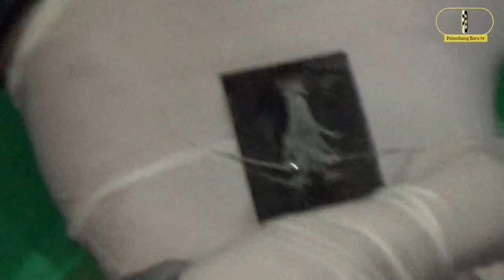Polisi Berhasil Gagalkan Penyelundupan Benih Lobster Senilai 10 Milyar di Palembang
PALEMBANG BARU – Tim Opsnal Unit Ranmor Sat Reskrim Polrestabes Palembang berhasil mengamankan ribuan benih lobster dari sebuah mobil jenis Avanza di kawasan Talang Jambi, Kota Palembang, Kamis (19/8/2021) malam.

Kapolrestabes Palembang, Kombes Pol Irvan Prawira Satya Putra, S.I.K., M.Si membenarkan Opsnal Unit Ranmor Sat Reskrim Polrestabes Palembang berhasil mengamankan benih atau nur Lobster.

“Benar pada Jumat (20/8/2021) Sat Reskrim kita berhasil mengamankan benih lobster, tim khusus yang dibentuk sesuai perintah bapak Presiden melalui Kementerian Kelautan mengenai bibit lobster,” kata Irvan didampingi Kasat Reskrim, Kompol Tri Wahyudi didampingi Kasubnit Opsnal Ranmor, Iptu Jhony Palapa, Jumat (20/8/2021)

Lanjutnya, bibit lobster ini merupakan kekayaan hayati negara Indonesia yang sangat diminati di seluruh dunia. “Sehingga untuk menyelamatkan peternak lobster di Indonesia, makanya pemerintah membuat aturan bahwa setiap bibit lobster yang di ekspor keluar harus memenuhi kaedah atau aturan yang ada,” jelas dia.

Masih kata Kapolrestabes Palembang, ada pun benih lobster yang diamankan berjenis Lobster Mutiara sebanyak 64 kantong dengan jumlah 7.623 ekor senilai Rp 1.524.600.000,00 dan Lobster Pasir sebanyak 391 kantong dengan jumlah 62.784 ekor senilai Rp 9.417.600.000,00.

“Semua bibit ini berhasil diamankan pada sebuah mobil xenia Nopol BG 2815 YK yang diparkir didekat sebuah ATM di daerah Talang Jambi, Kecamatan Sukarami Palembang. Berawal adanya laporan masyarakat, lalu melapor ke Polrestabes dan ditindaklanjuti Unit Ranmor, sesampai di sana setelah diperiksa di dalam mobil tersebut ditemukan bibit lobster,” Kata Kapolrestabes Palembang Kombes Pol. Irvan Prawira Satyaputra.

Lobster ditemukan dalam mobil tersebut yang disimpan dalam 13 kotak besar, setiap kotak ada 30 kantong bibit lobster, “Kita bekerjasama dengan Balai Karantina Ikan Kota Palembang, setelah dihitung semuanya untuk kerugian negara mencapai Rp 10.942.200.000,00. Diharapkan kepada masyarakat yang mengetahui adanya kegiatan seperti ini mengenai bibit lobster bisa melapor ke Polrestabes Palembang,” tukasnya.

Kapolrestabes Palembang mengatakan juga bahwa bibit lobster ini biasanya akan di jual dan dibawa ke daerah Jambi dan Pekan Baru. “Saat diamankan sopir mobil yang berisikan benih lobster tidak ada, jadi mobil ditinggalkan begitu saja dalam keadaan kosong. Sempat diintip anggota sampai pagi, apakah sopir kembali mengambil mobil, ternyata tidak. Namun kita akan tetap melakukan pengembang terkait siapa yang memiliki benih lobster ini,” ujar Kapolrestabes Palembang.

Sementara pihak Balai Karantina Ikan Kota Palembang menyampaikan bahwa bibit lobster yang diamankan ini akan dilepaskan kembali ke habitat aslinya di laut. Bibit ini rencananya akan dilepas di perairan laut di Kota Lampung.

Laporan : M Febriansyah